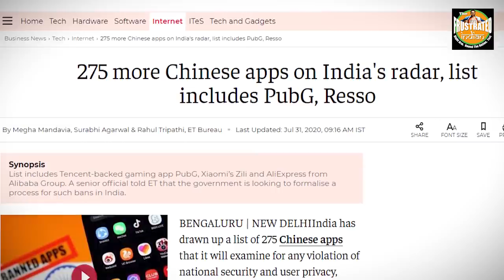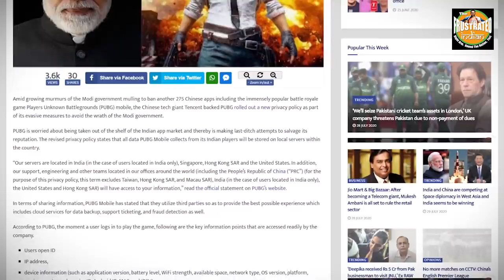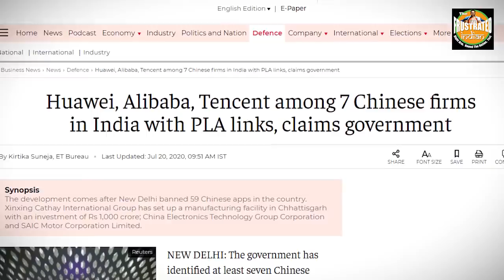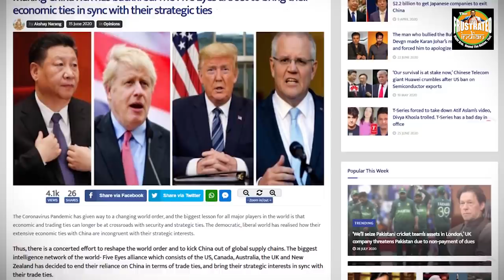Indian Prime Minister Narendra Modi has turned Chinese Investors into a pack of castaways